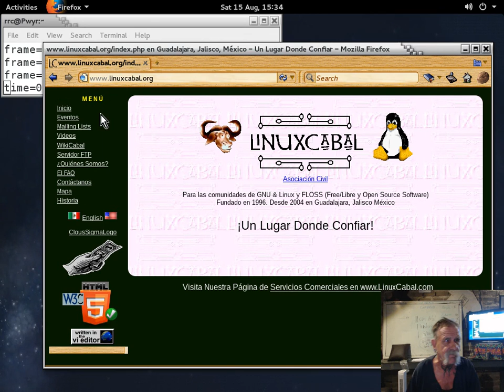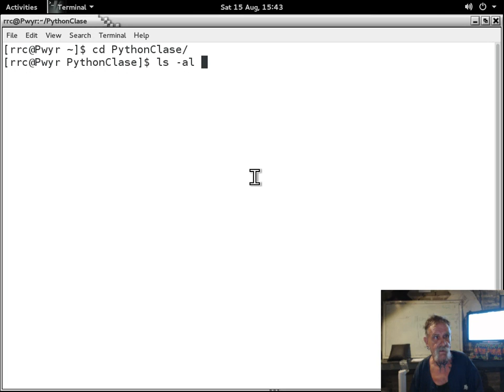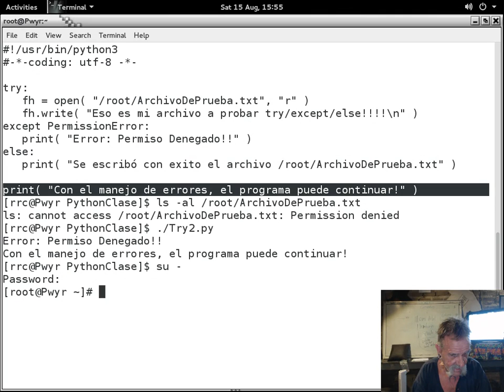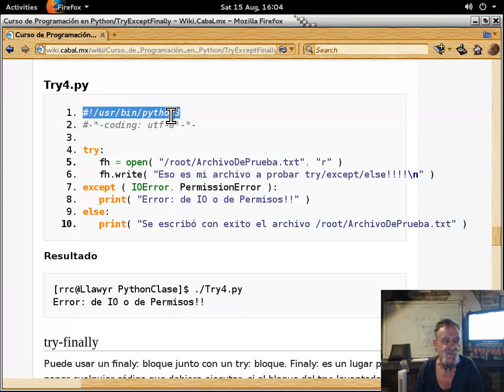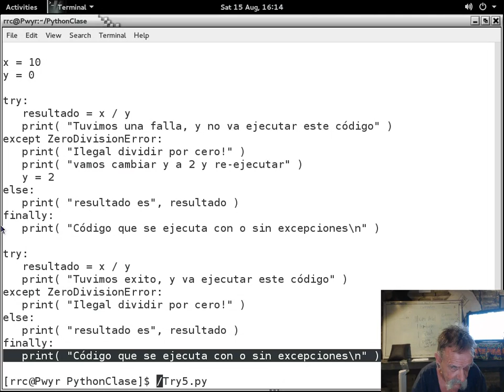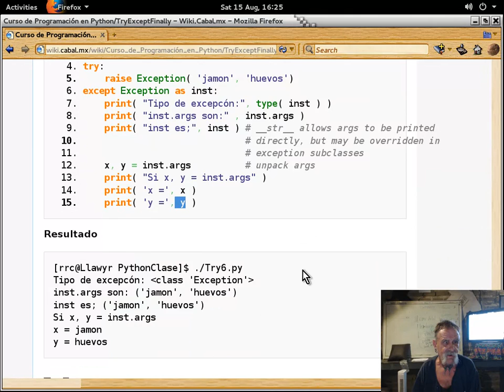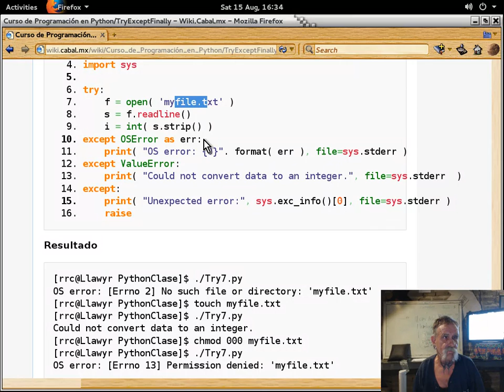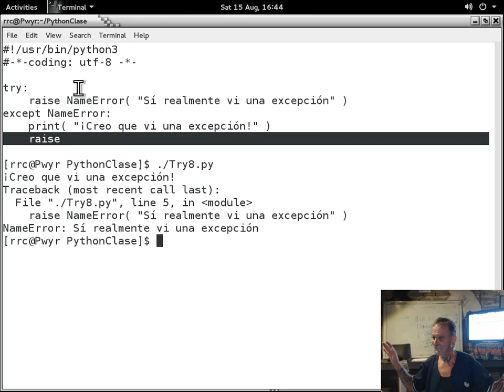Curso básico de Python 16 - 20150815